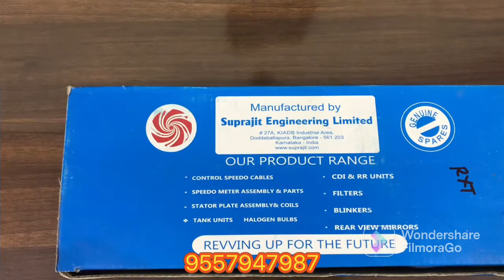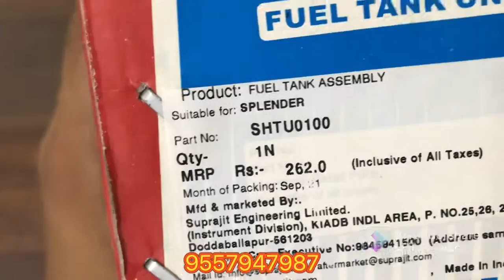FUEL TANK ASSEMBLY SPLENDOR | fuel meter sensor splendor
. Product fuel tank assembly splendor splis
Price ₹ 250